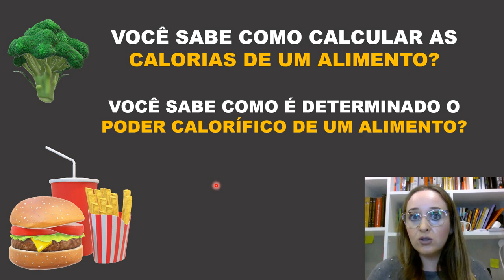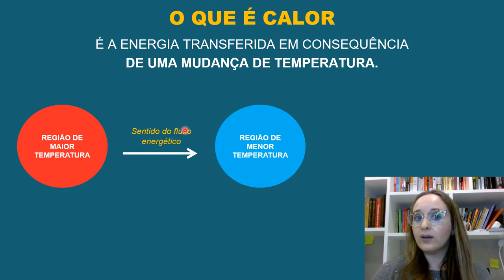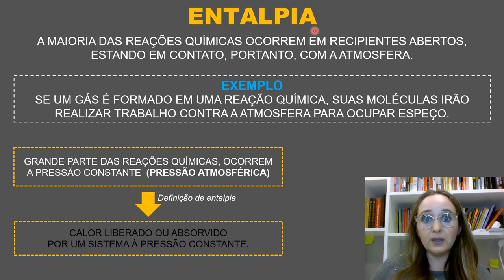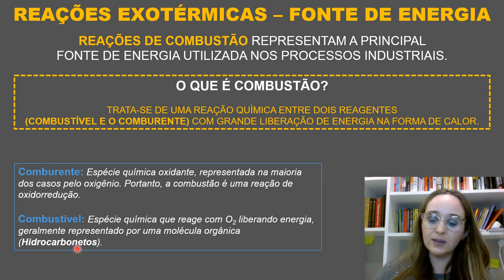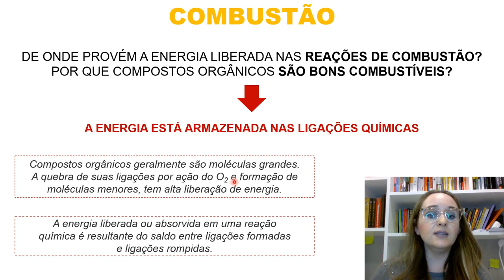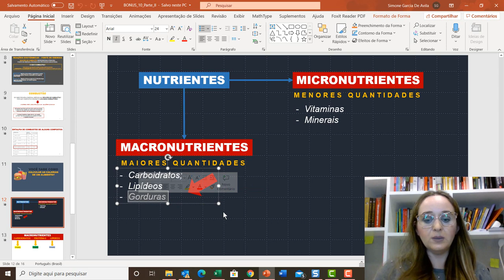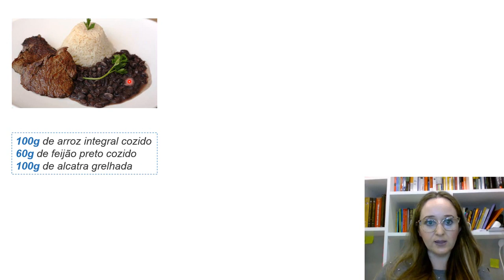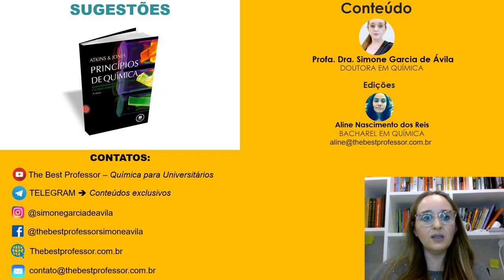Termoquímica - Aspectos energéticos envolvidos nas transformações Químicas